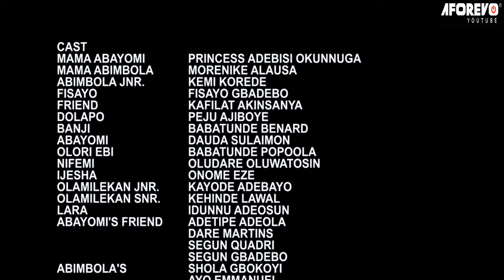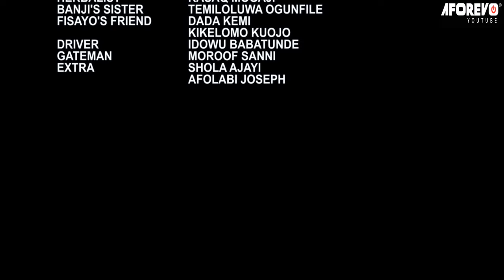ASHEWO OJO KAN - An Award Winning Nigerian Yoruba Movie Starring - Kemi Korede